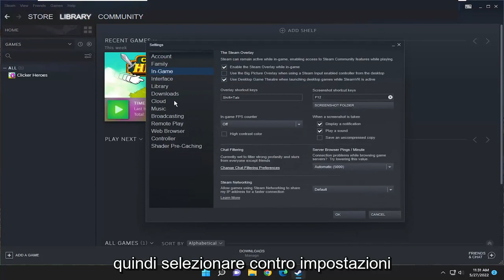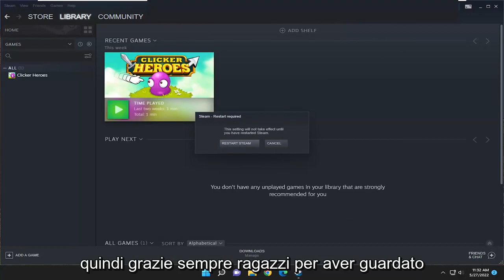Perché il mio download è così lento su Steam?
Come correggere la velocità di download lenta di Steam [Tutorial]

Steam è il principale portale di gioco per gli utenti di Windows 11. Nonostante altre piattaforme emergano di volta in volta, è ancora la scelta preferita della maggior parte dei giocatori.

Un grande motivo è la pletora di giochi e titoli enormi inclusi nella libreria dell'app.

Per quanto avvincente possa essere acquistare i giochi più recenti e migliori, molti utenti si lamentano della lentezza della velocità di download di Steam.

Questo è un grosso problema che colpisce la maggior parte della comunità di gioco in una forma o nell'altra. Il download di Steam è lento? In tal caso, daremo un'occhiata a come risolverlo.

perché la velocità di download di Steam è così lenta
come correggere la velocità di download lenta di Steam
come velocizzare la velocità di download su steam
perché sto ottenendo una velocità di download lenta su Steam
come posso correggere una bassa velocità di download su steam